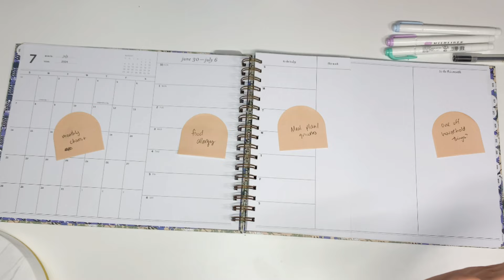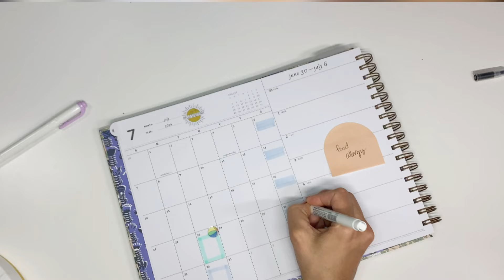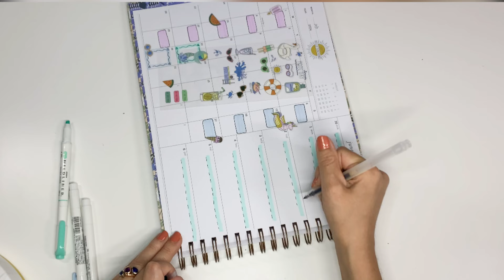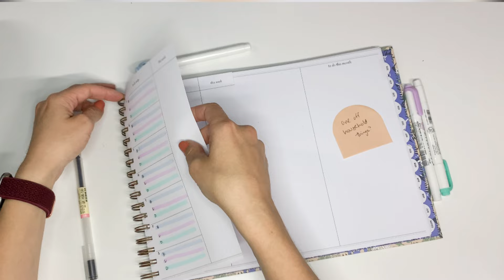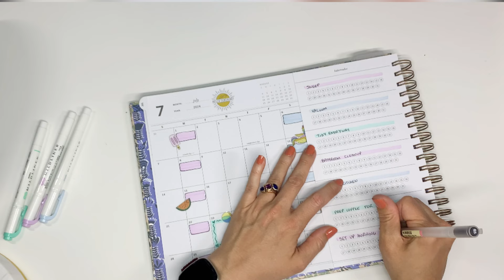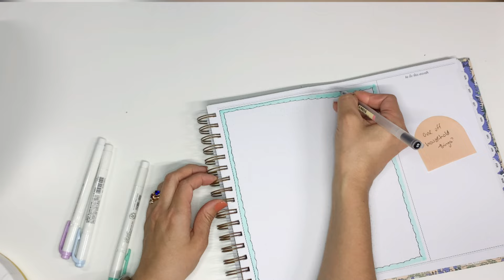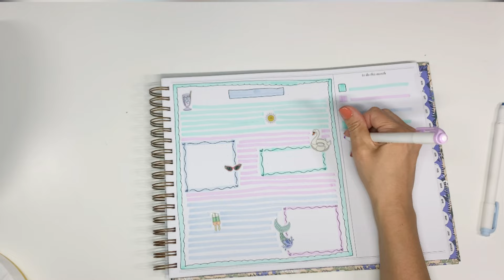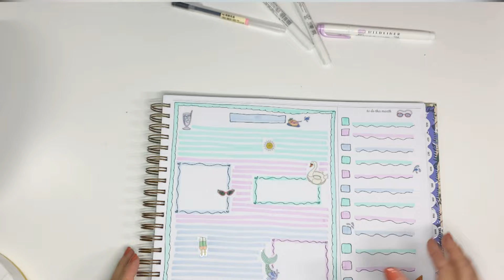How I’ll Be Using My NEW Laurel Denise Planner in 2024 | Planner Setup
Join me for part of my 2024 Mid-Year Planner Line Up Series! In today's video, we are looking at my NEW Laurel Denise Planner and how I'll be using it.

Printable Monthly Journal/Tracking pages will release monthly from my Etsy Shop

//MY EMAIL LISTS - sign up to be informed!
Daily Grind Videos & Content - get a free Canva template for printing out your top 10 goals on sticker paper

32 lb Paper for Printables
Label Paper for printable stickers
AdTech Tape Glue Runner
Fiskars Paper Cutter
Gyro Cutting Tool
Cutting Tools/Knives
Happy Planner Big Punch, Pink
Tombow Correction Tape
Sarasa Clip Pens
ClickArt Pens
Sharpie S-Gel Pens
Crafty Supplies (Distress Inks and more)

//HAPPY MAIL
Amy Stone

My content is not influenced by brands or PR products received. My content is 100% my own opinion.